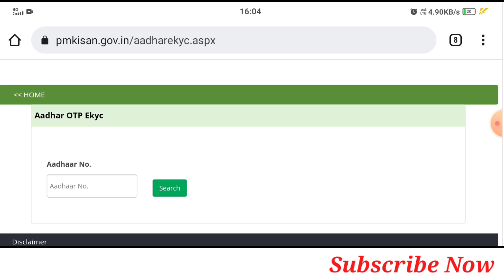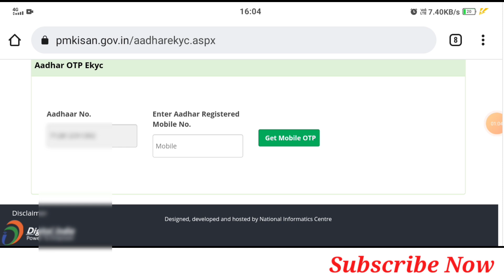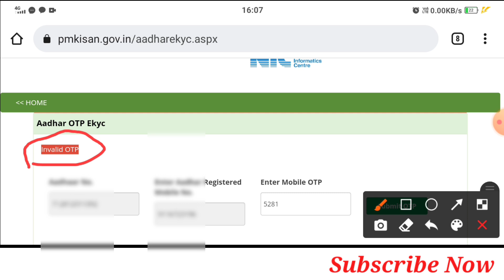PM Kisan E-kyc Invalid OTP || pm kisan e kyc link live || pm kisan new update ekyc || Mahi Info